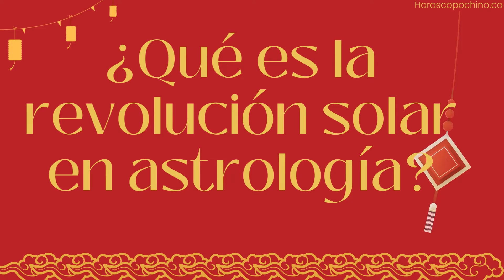¿Qué es la revolución solar en astrología?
¡Bienvenidos, amantes de la astrología! Hoy vamos a adentrarnos en un fascinante fenómeno cósmico: ¡la revolución solar! Prepárense para descubrir cómo esta poderosa herramienta puede iluminar nuestro camino y revelar los misterios que nos esperan en el año venidero.

La revolución solar es un concepto clave en la astrología moderna, que nos permite analizar el impacto de los astros en nuestras vidas durante un año entero. ¿Se imaginan tener una "radiografía" personalizada del cosmos que nos rodea en el momento exacto de nuestro cumpleaños? ¡Eso es precisamente lo que nos ofrece la revolución solar!

Cuando realizamos una revolución solar, trazamos un mapa astrológico para el momento en que el Sol retorna a la posición exacta que tenía en el instante de nuestro nacimiento. Es como si el Universo nos otorgara un regalo especial cada año, renovando nuestra conexión con el cosmos y dándonos pistas sobre las lecciones que nos depara el futuro.

Este mapa revolucionario nos permite descubrir las energías y los temas dominantes para ese año en particular. Podemos desvelar los desafíos que nos esperan, las oportunidades que se presentarán y las áreas de nuestra vida que serán especialmente destacadas. ¿No les parece emocionante? Es como tener un mapa estelar personalizado que nos guía en nuestro viaje vital.

La revolución solar nos brinda una visión única y detallada de los tránsitos planetarios y su influencia en nuestra carta natal. Nos ayuda a comprender cómo estos aspectos cósmicos impactan en nuestra evolución personal, en nuestras relaciones, en nuestra carrera y en todas las áreas de nuestra vida. ¡Es una verdadera brújula celeste que nos muestra el camino hacia la plenitud!

No hay duda de que la revolución solar es una herramienta poderosa para los amantes de la astrología. Nos permite prepararnos, adaptarnos y fluir con las energías del universo a medida que avanzamos en nuestra travesía personal. Conocer nuestras fortalezas y desafíos nos da el poder de tomar decisiones conscientes y alineadas con nuestra verdadera esencia.

Así que, queridos amigos astrólogos, los invito a embarcarse en el fascinante viaje de la revolución solar. Descubramos juntos las claves del cosmos y abracemos el poder transformador de las estrellas. ¡Prepárense para un año lleno de sorpresas, crecimiento y magia celestial! ¡La revolución solar nos espera, y el futuro está en nuestras manos!